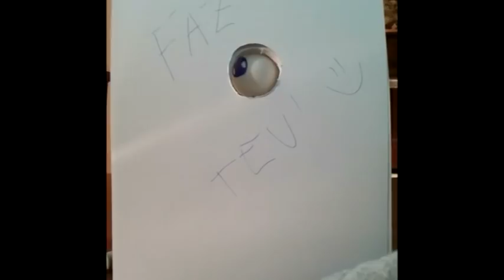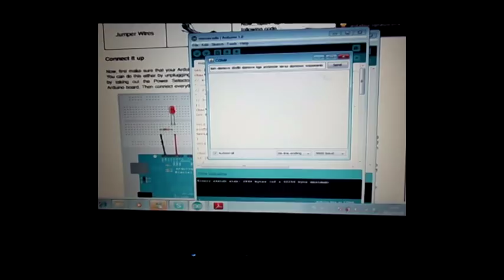MAA 2011 12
Bastidores da disciplina de MAA/PIA

Multimédia em Ambientes Artísticos
Projectos de Instalação Artística

Mestrado de Comunicação Multimédia
Mestrado de Criação Artística Contemporânea

Universidade Aveiro 2012.13

Orientação
Mário Vairinhos
Pedro Beça

Alunos
ALVARO MIGUEL SAMPAIO CARNEIRO
ANA CAROLINA MENDES CORREIA
ANA ISABEL PEREIRA SILVA
ANA PAULA GARCÊS CARVALHO DE SOUSA E COSTA RODRIGUES
ANA SOFIA DA SILVA CRAVO E CASTILHO
ANTÓNIO MANUEL CARDOSO PEREIRA
ANTÓNIO PEDRO DA SILVA REGADAS
ANTÓNIO RODRIGO DA SILVA LIMA FERNANDES CANHÃO
CARLOS MANUEL GUERREIRO RODRIGUES DE AMORIM
DIANA REIS COSTA E SILVA
DIOGO MIGUEL MAGALHAES PEREIRA
FABIENNE FERNANDES PIMENTA
FABIO MIGUEL DA SILVA VICENTE
FIRMINO ANDRÉ DOS SANTOS ALVES
FRANCISCO PARREIRA PEREIRA FERREIRA
HENRIQUE EMANUEL CORKER NOBRE DE MACEDO
HUGO DANIEL MARTINS LEITE
INÊS MORAIS DA ROCHA
JOANA LOUREIRO BAPTISTA
JOANNA WOJCIK
JOÃO ANDRADE
JOAO NETO DOS SANTOS
JORGE MANUEL MADUREIRA MARTINS
JOSÉ EMIDIO DE MEDEIROS NETTO
JULIANA DE OLIVEIRA MENDES
LEO COSTA FERREIRA
LILIANA FILIPA VALE COSTA
MAGDALENA BOROVKOVA
MÁRCIO LEANDRO FERNANDES REIS
MARIA JOSÉ ESTEVES
MIGUEL ANDRADE DA COSTA LEITE
NELSON TIAGO AZEVEDO LEITE
PAULO CÉSAR DA SILVA BRAGA
PAULO JORGE AZEVEDO FONSECA CASTRO MOREIRA
PAULO RAFAEL LOUREIRO LOPES
PAULO TIAGO MARTINS PINTO
PEDRO RENATO PINHO REBELO DE SÁ
RICARDO FILIPE DE OLIVEIRA GAMA
RICARDO FILIPE DE OLIVEIRA NASCIMENTO
RICARDO MARQUES MARTINS
RODRIGO MALVAR SOUSA
SARA MAGALHÃES BASTO BORGES DE PINHO
TIAGO MANUEL LOPES COSTA